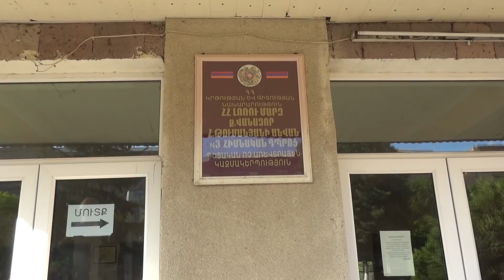Վանաձորի դպրոցների տնօրենների հավաքը հերքման նպատակով՝ տապալվեց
Թիվ 3 դպրոցում հավաքվել էին Վանաձորի դպրոցների տասնյակ տնօրեններ: Վերջիններս այստեղ էին մարզպետարանի ցուցումով, նրանք պիտի միահամուռ կերպով հերքեին մամուլում տարածված, ապա նաև ԱԺ-ում հնչեցված տեղեկատվությունն, առ այն, որ իրենցից մարզպետարանը պարզաբանում է պահանջել է «Քաղաքացու օր» միջոցառամանը չմասնակցելու համար: